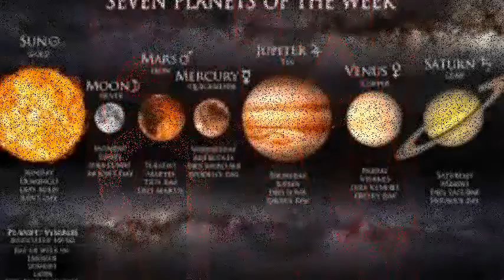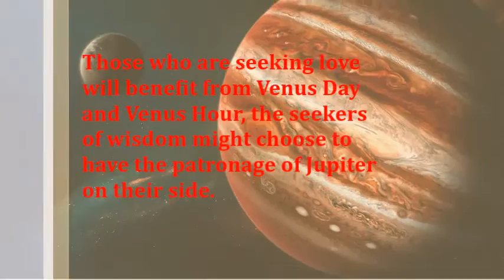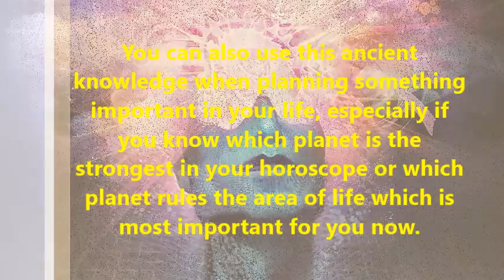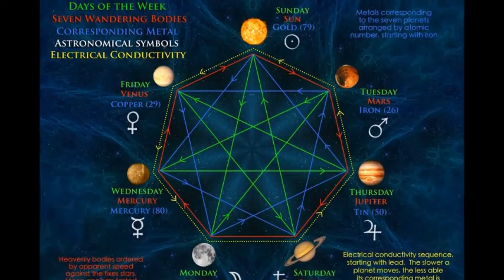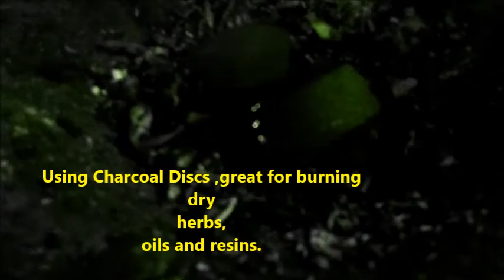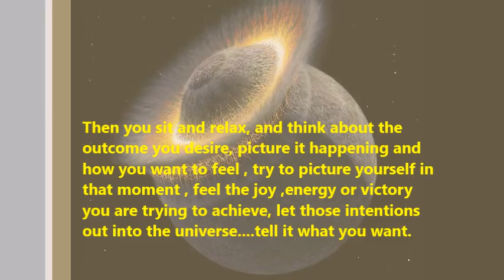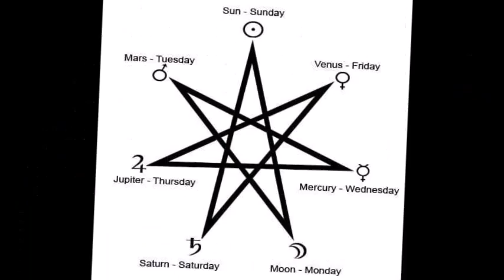Planetary Magick Practice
Basics and example of the 7 day study using Candle and Planetary Magick together.